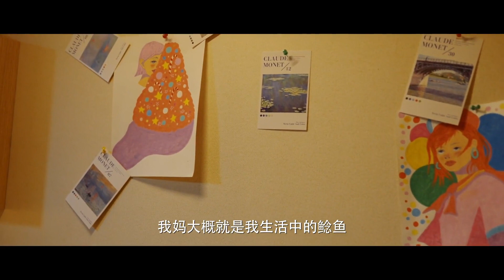是富婆嘛 租房只看心情~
简介：突如其来的假期
榴莲是个不按常理出牌的30岁单身女性，母亲的意外去世打破了她原本自得其乐的生活。面对突如其来的变故，榴莲不知如何应对，索性给自己放了个短暂的假期。表面上她用幽默不屑的态度调侃生活，却在内心深处的回忆中寻求跟母亲和自己的和解。